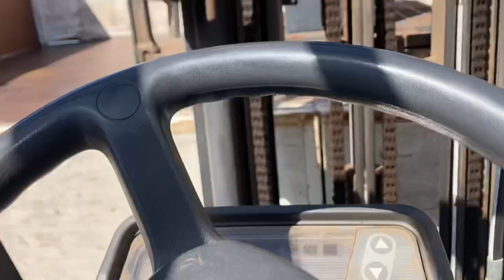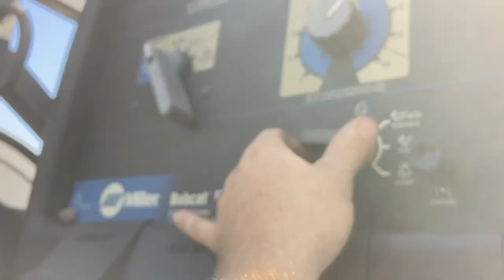Finally installing my service crane!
Going to build the mounts and install the service crane today! Still have to get power to it and find a hydraulic pump , so this will be part 1 !